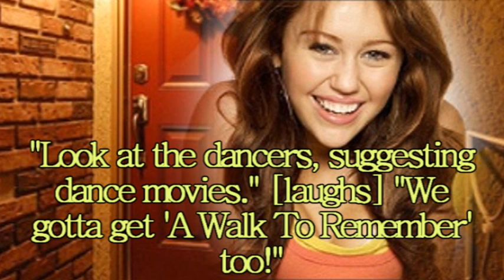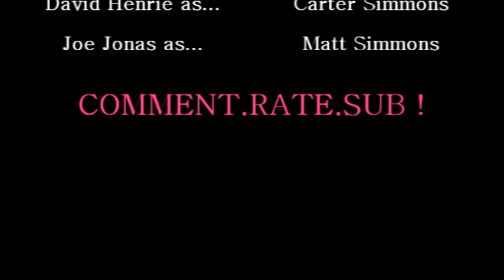Make Some Noise 1.12; It's Only Life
REUP from becreative76

Artist: Krystal Meyers
Song 1: It's Only Life
Artist: Kate Voegele
Song 2: Believe In Me
Artist: Demi Lovato
Program Used: Sony Vegas Pro 8.0

fave.
sub.

'Make Some Noise' and its characters, plots & ideas are the property of BeCreative76 Productions ©